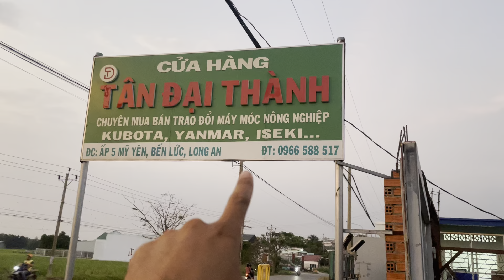Tổng Hợp Máy Cày Tại Bãi| Báo Gia chi tiết Chỉ Từ 50t Máy Cày Nhật Bãi 0966588517